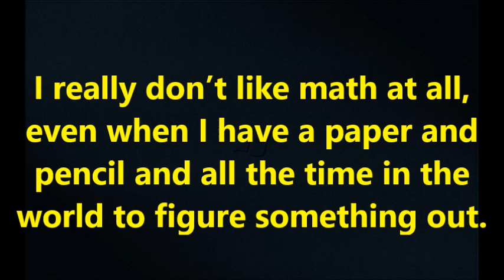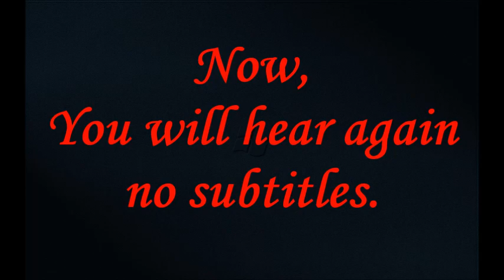M28 The Toothpaste Millionaire 2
This video is about the book “The Toothpaste Millionaire” by Jean Merrill (Author)
 Sixth-grader Rufus Mayflower doesn't set out to become a millionaire. He just wants to save on toothpaste. Betting he can make a gallon of his own for the same price as one tube from the store, Rufus develops a step-by-step production plan with help from his good friend Kate MacKinstrey. By the time he reaches the eighth grade, Rufus makes more than a gallon—he makes a million! This fun, breezy story set in 1960s Cleveland, Ohio contains many real-life mathematical problems which the characters must solve to succeed in their budding business.
It was subtitled by Antônio Passos Bartucada (Barracão) and was made based on the Kumon Method.
Kumon Bethany November 15th, 2017
Kumon Betânia- Belo Horizonte -Minas Gerais – Brasil